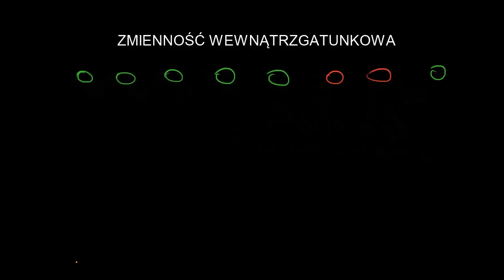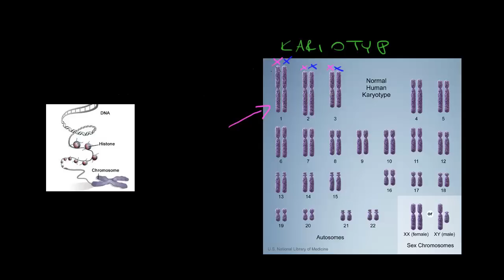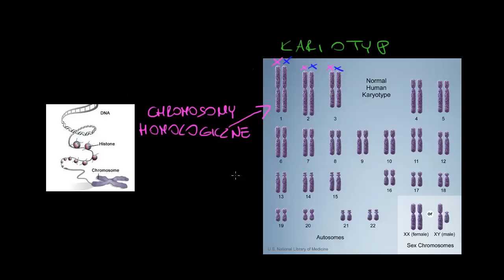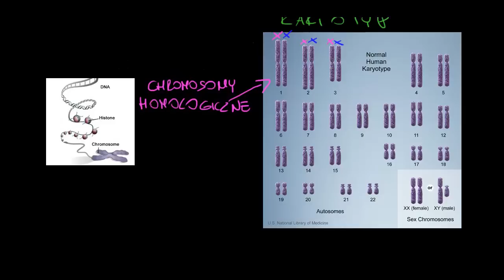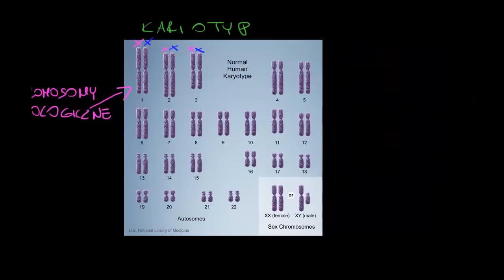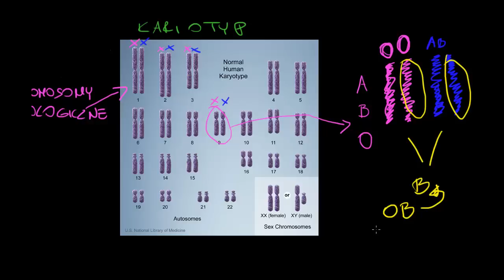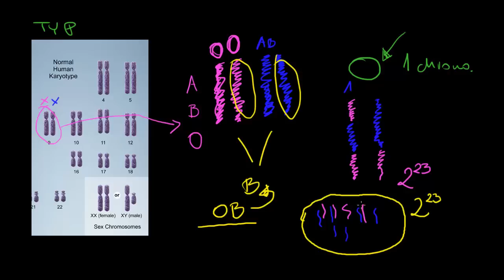Dlaczego dzieci różnią się od rodziców czyli zmienność wewnątrzgatunkowa